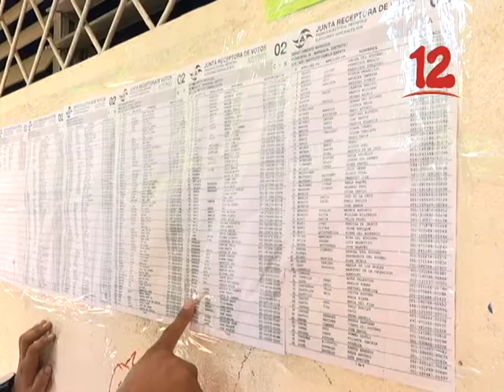“SANCIONES INTERNACIONALES HAN SIDO PARTICULARES NO GENERALES”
Las sanciones internacionales han sido particulares no generales, enfatizó José Adán Aguerri.